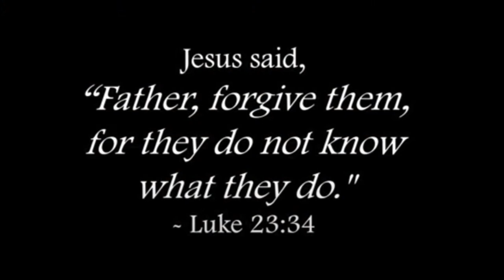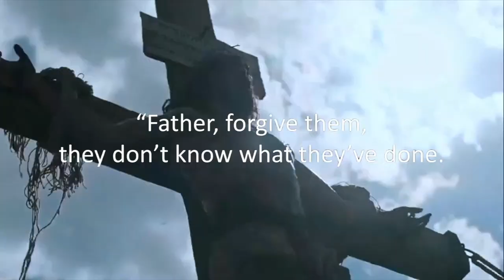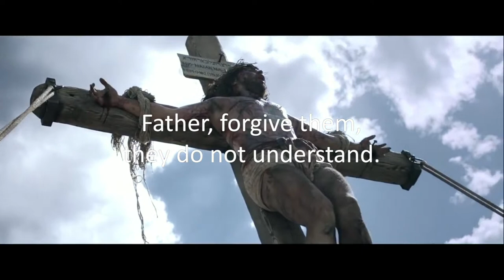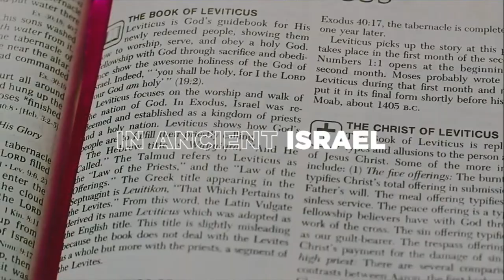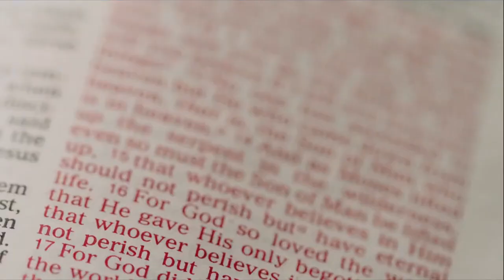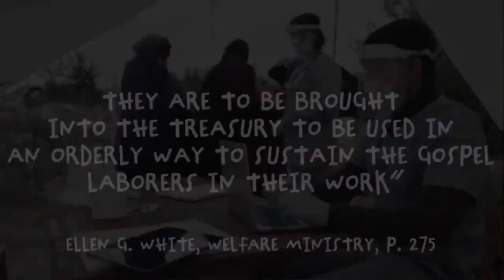God First Lifestyle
Our church is now open and we are saving a spot just for you.